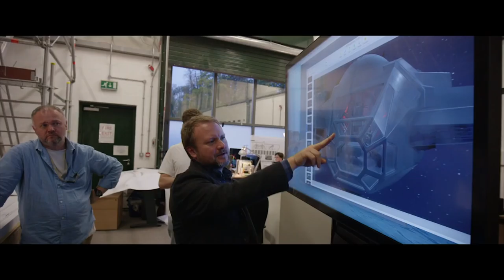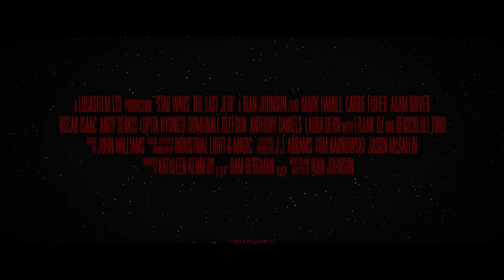Star Wars The Last Jedi BLU-RAY BONUS Clips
Star Wars The Last Jedi Bonus Blu-ray teaser clips.

Rey took her first steps into a larger world in Star Wars: The Force Awakens and will continue her epic journey with Finn, Poe and Luke Skywalker in the next chapter of the continuing Star Wars saga, Star Wars: Episode VIII, which began principal photography at Pinewood Studios in London on February 15, 2016.

Star Wars: Episode VIII, which is written and directed by Rian Johnson and continues the storylines introduced in Star Wars: The Force Awakens, welcomes back cast members Mark Hamill, Carrie Fisher, Adam Driver, Daisy Ridley, John Boyega, Oscar Isaac, Lupita Nyong'o, Domhnall Gleeson, Anthony Daniels, Gwendoline Christie, and Andy Serkis.  New cast members will include Academy Award® winner Benicio Del Toro, Academy Award® nominee Laura Dern, and talented newcomer Kelly Marie Tran.

Star Wars: Episode VIII is produced by Kathleen Kennedy and Ram Bergman and executive produced by J.J. Abrams, Jason McGatlin and Tom Karnowski. Joining the production crew will be some of the industry's top talent, including Steve Yedlin (Director of Photography), Bob Ducsay (Editor), Rick Heinrichs (Production Designer), Peter Swords King (Hair and Make-Up Designer), and Mary Vernieu (US Casting Director). They will be joining returning crew members Pippa Anderson (Co-Producer, VP Post Production), Neal Scanlan (Creature & Droid FX Creative Supervisor), Michael Kaplan (Costume Designer), Jamie Wilkinson (Prop Master), Chris Corbould (SFX Supervisor), Rob Inch (Stunt Coordinator), Ben Morris (VFX Supervisor), and Nina Gold (UK Casting Director).